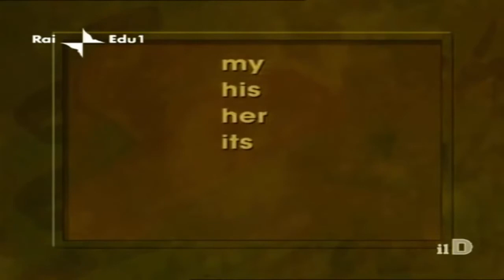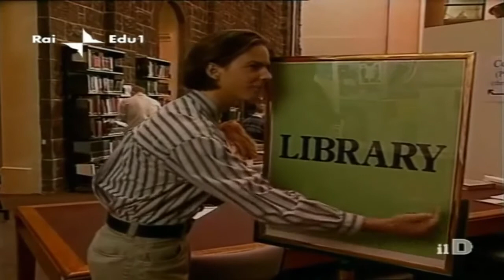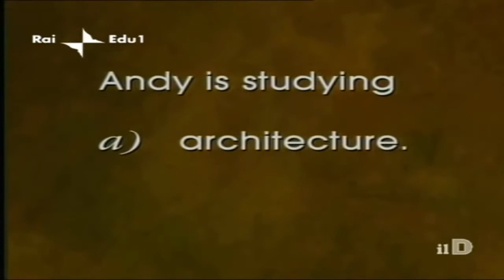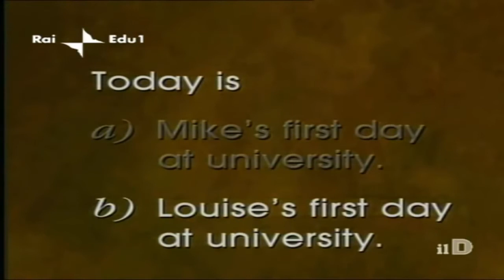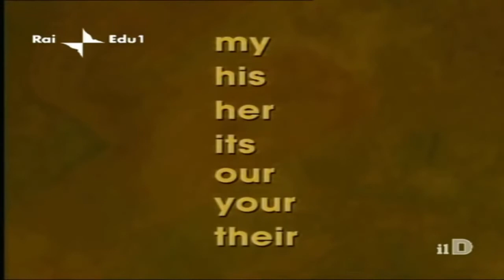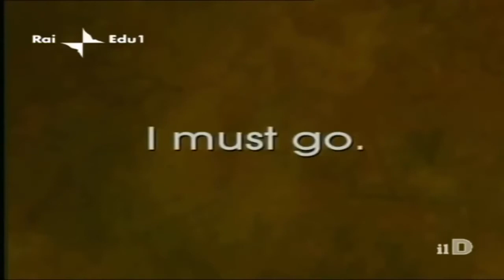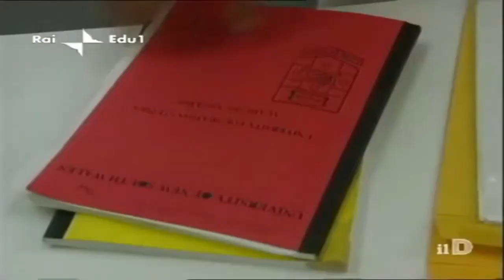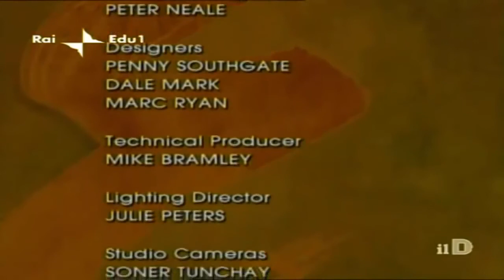English EveryDay: English Conversation - English Have A Go Program 3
ENGLISH EVERYDAY!!
Learing English and How to learn english
Have you speak english very well